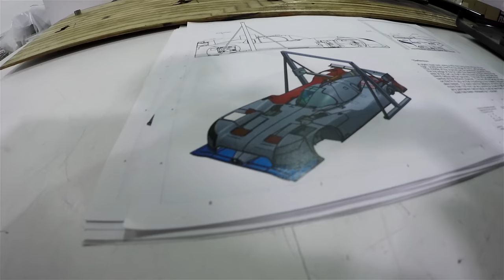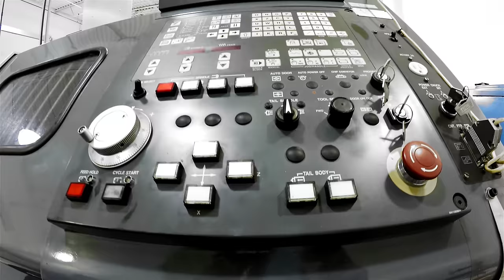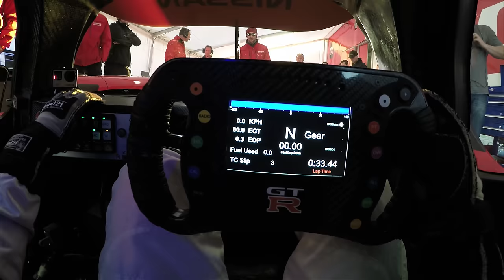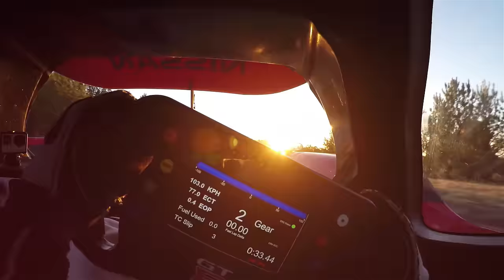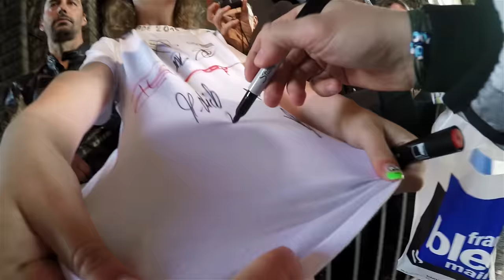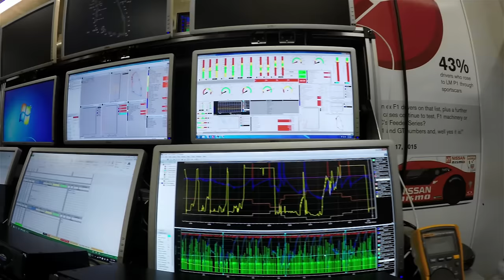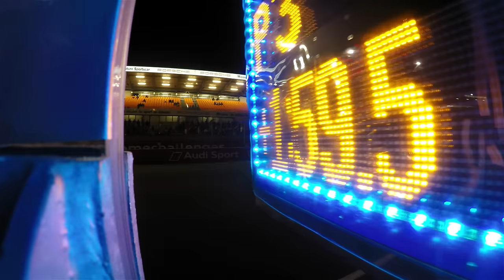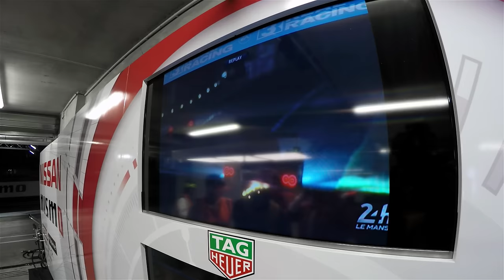GoPro: The Art of Innovation - Nissan GT-R LM NISMO in 4K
Follow Nissan's journey to the 24 Hours of Le Mans. Join the NISMO Race Team from concept to cockpit as they build their radically different LMP1 GT-R LM. Immerse yourself into the world of professional auto racing as manufacturers showcase innovative technology and push the limits of man and machine.

Music

Blue Sky Black Death
"So Dark"
"In a Trance"

Magic Sword
"Battlefield"